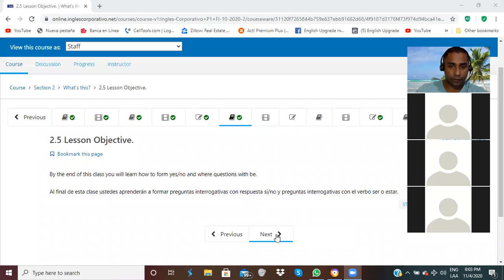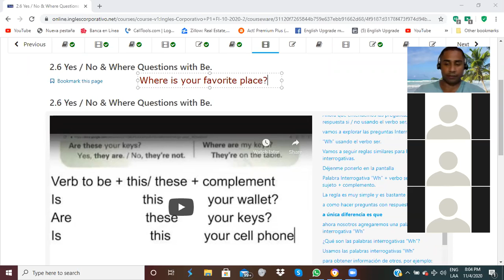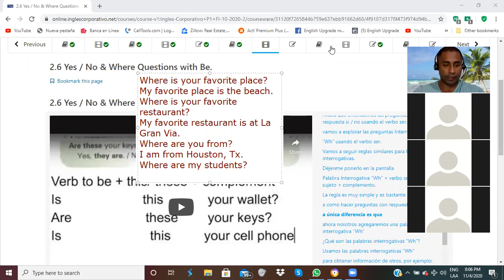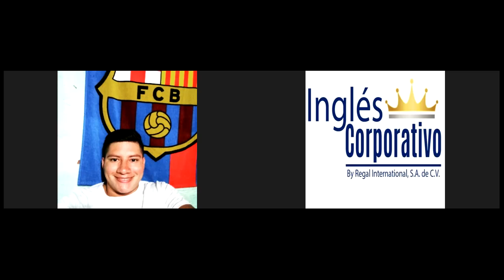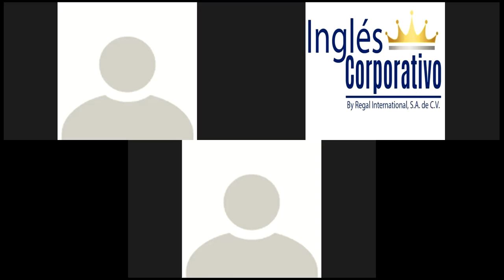Ingles Corporativo-Wh Questions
By the end of this class you will learn how to form yes/no and where questions with be.

Al final de esta clase ustedes aprenderán a formar preguntas interrogativas con respuesta si/no y preguntas interrogativas con el verbo ser o estar.